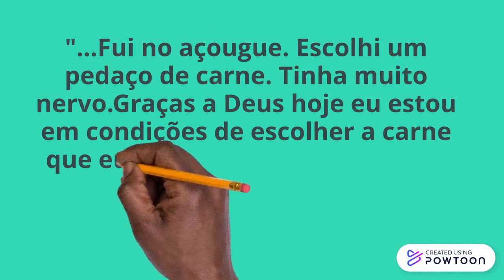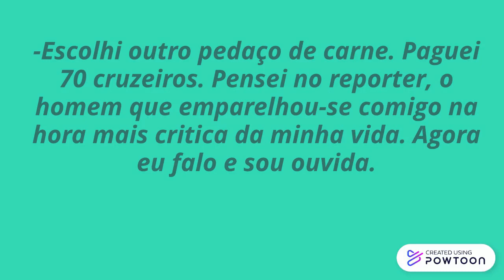CASA DE ALVENARIA: diário de uma ex-favelada(Carolina Maria de Jesus)